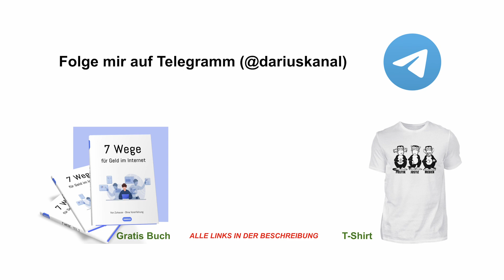Anschlag: Putin sortiert seine Verräter gnadenlos aus..